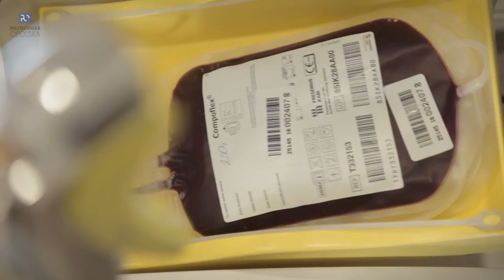Wampiriada 2016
W dniach 19-20 kwietnia 2016r.  na Politechnice Opolskiej zorganizowano kolejną już  Akcję Studenckiego Honorowego Krwiodawstwa „Wampiriada”. Tradycyjnie już miejscem przeprowadzenia projektu był w Zespół Dydaktyczny „Łącznik”